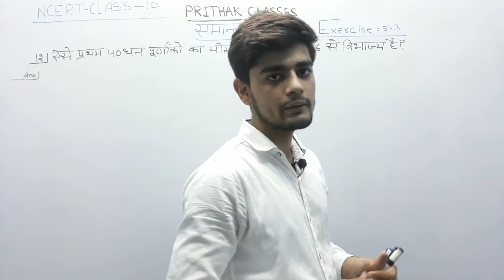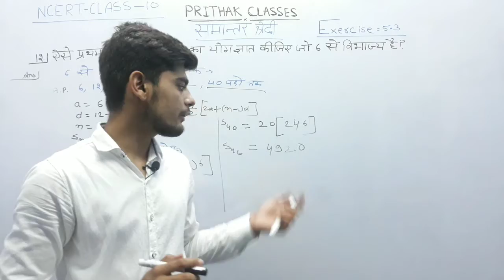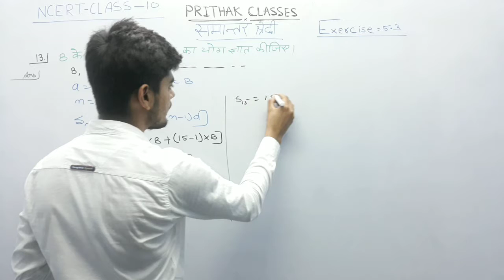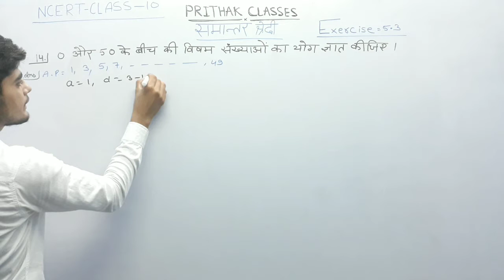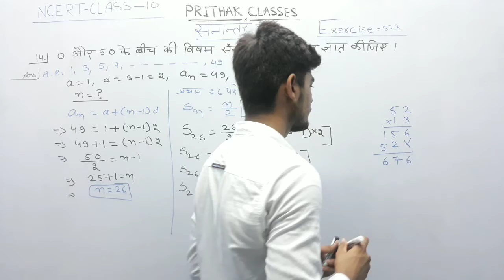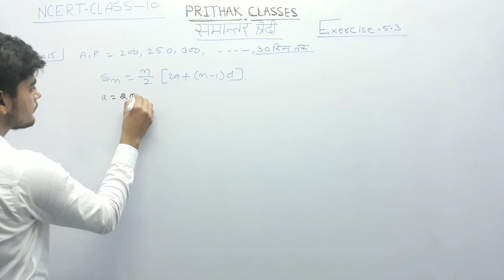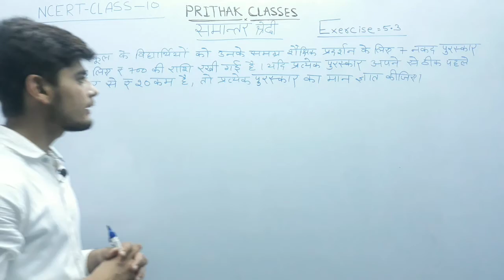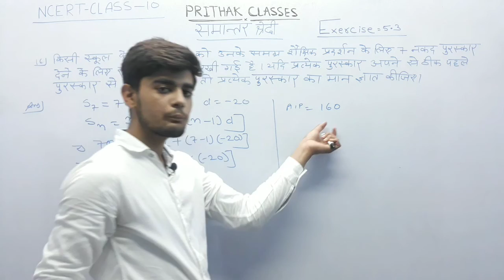समान्तर श्रेढ़ी | कक्षा -10 गणित | Arithmetic Progression Class 10 Exe. 5.3 (Q12-Q16) | Class10 Maths